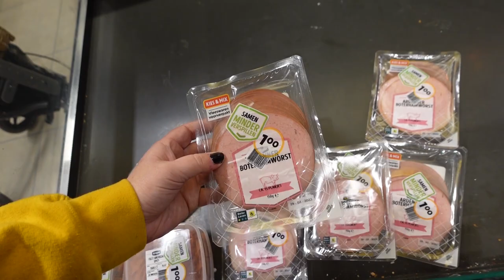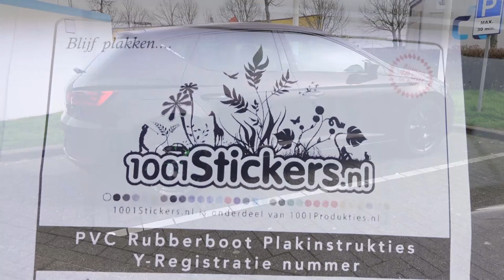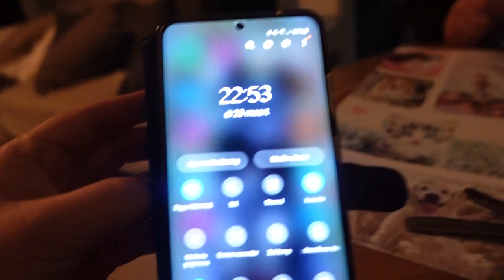Naar de garage | verandering aan de auto | Kortingsbak | Sticker aanbrengen | 1001stickers.nl